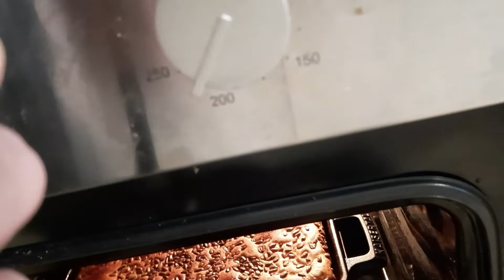Faules Brot ohne Gehen lassen /Ohne Warten ( 3 Zutaten )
Für das sensationelle , schnellste Brot der Welt mit Geling-Garantie braucht ihr :
- 1 kg Mehl
- 42 g Hefe ( frisch)
- 21 g Salz
- 1 Liter  lauwarmes Wasser

Gefäß: Römertopf oder Bräter mit Deckel
Sonstiges : Backpapier oder Öl zum Bepinseln der Form

Ggf. Körner nach Wunsch zum Bestreuen

Bei 250° C Ober-Unterhitze oder 220°C Umluft ca. 90 Minuten backen.